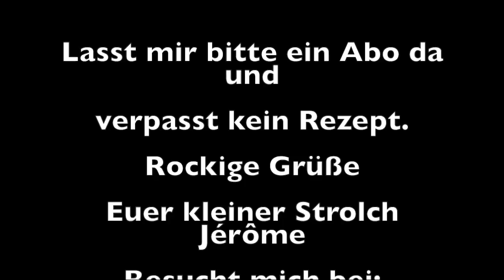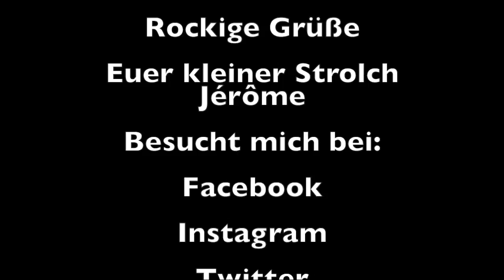Folge 176: Bio Kokosöl für Tiere - vegan kochen mit Jérôme Eckmeier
Heute stelle ich Euch das Bio Kokosöl für Tiere von MorgenLand vor.

Vegane Kochshow mit  dem Rock´n´Roll  Veganer Jérôme Eckmeier -  Rockt die Küche!!!

Powered by: TofuTown.com - Viana & Soyatoo!

Messer: Zwilling J. A. Henckels

Dankeschön :-)